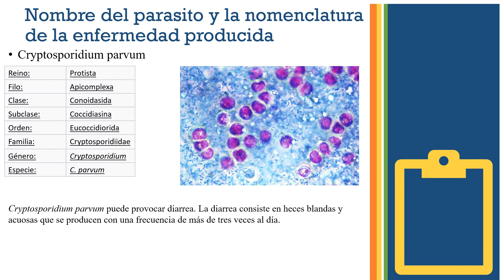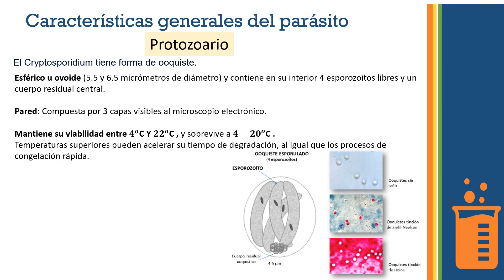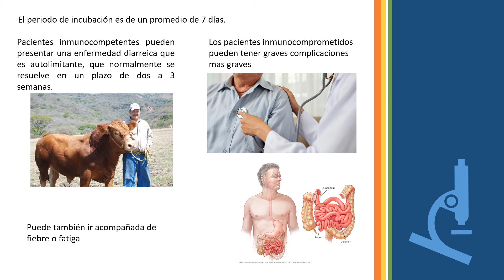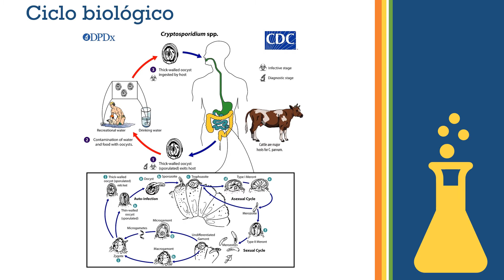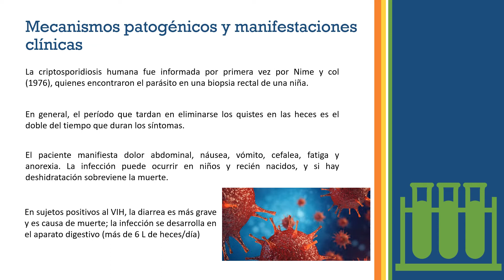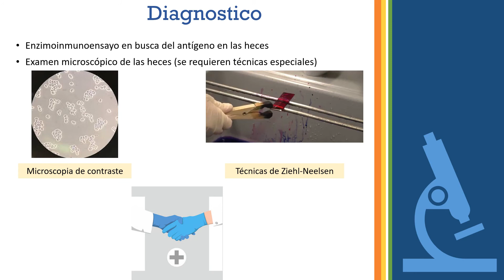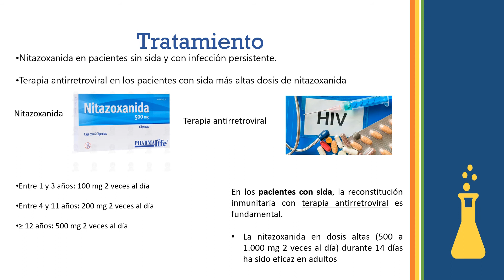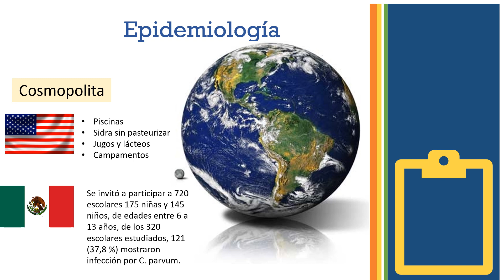Cryptosporidium parvum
UNIVERSIDAD VERACRUZANA
Fernando Lopez Gutierrez